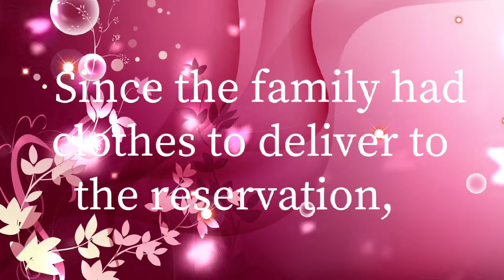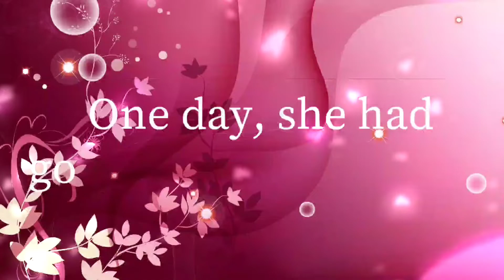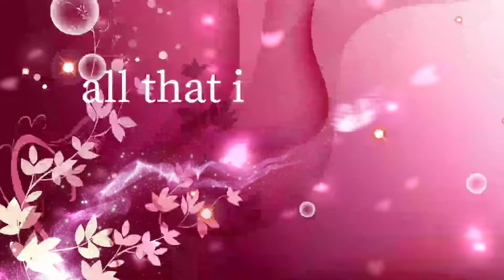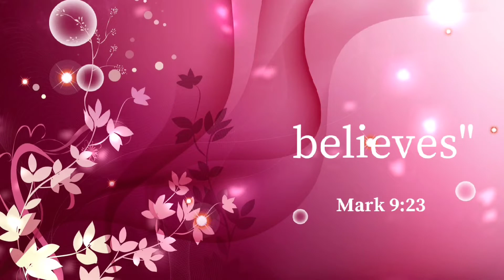THE EXACT HOUR / GODS LITTLE LESSONS FOR TEACHERS /INSPIRATIONAL QUOTES / INSPIRATIONAL MESSAGE